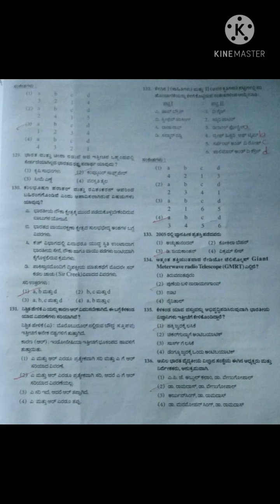solved kas qs paper.